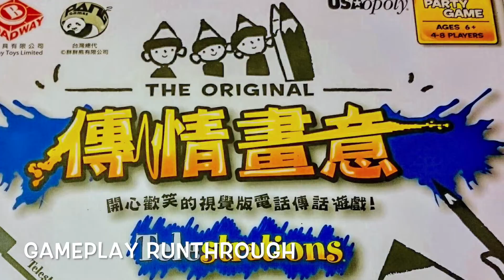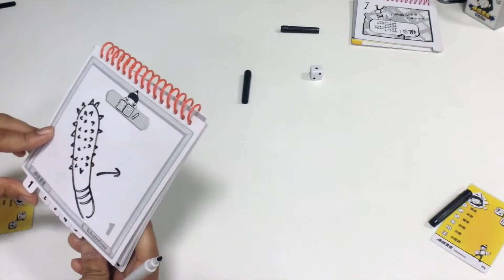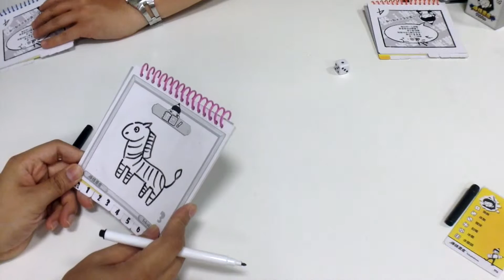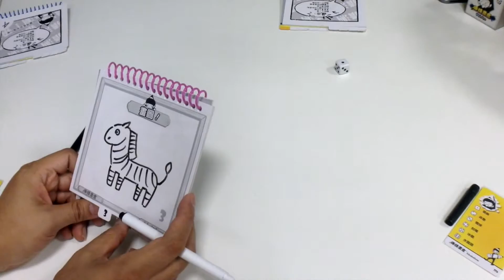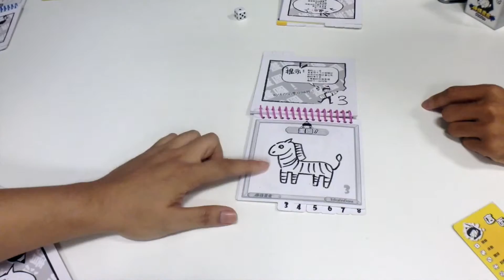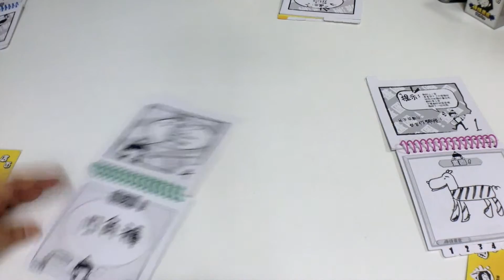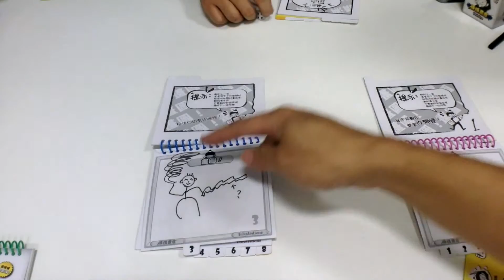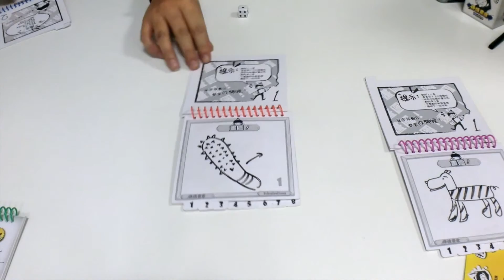十號丸家►►►傳情畫意 Telestrations EP04 - with 魚丸 小狐 ARK 肯恩 艾瑞克｜棋盤遊戲組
傳情畫意 Telestrations
Party Game  年齡 12+，4-8人，30分鐘，難度 1.1。

每位玩家在開始畫的時後，先丟骰子來決定要畫的題目。老式的沙漏可能會限制大家畫畫的時間，但它肯定不會限制創造力！時間到。所有玩家，在同一時間將他們畫的圖傳給下一個玩家，拿到的人必需要猜看看畫的是什麼東西。所有玩家同時將猜測的答案 -- 並且希望能猜到原來的題目 --  傳給下一位玩家，拿到的人再次試著畫出他們看到的字，一直持續這個猜猜畫畫的動作。

更多介紹影片在這裡
我有在youtube製播免費的親子娛樂頻道，這裡的節目專門播放桌遊（Tabletop Game)或是卡牌遊戲(Card Game)的遊戲過程。我們打開盒子，說明遊戲規則，展示遊戲方式，那麼大朋友小朋友都可以跟著我們一起玩，一起笑，也可以用來確認哪些遊戲是非常適合你！我們會在每天早上七點更新影片！

若對影片有任何的評論或疑問，不需要遲疑，請直接利用下方留言的功能分享您的評論！

假如你喜歡這個影片，請幫我按個分享吧。

手上有喜愛的桌遊，希望十號丸家錄製影片分享給大家，歡迎提供桌遊讓十號丸家來錄製遊戲影片。

謝謝！